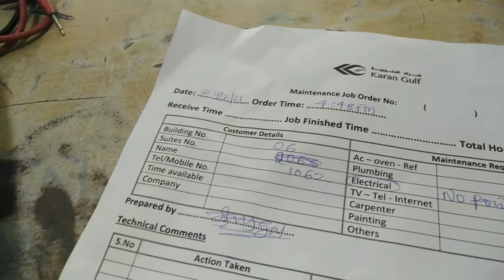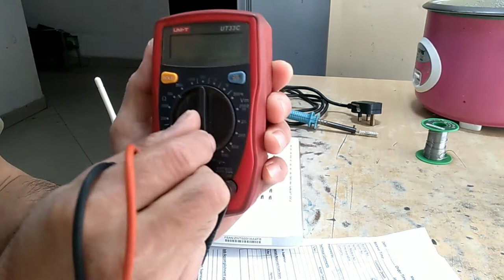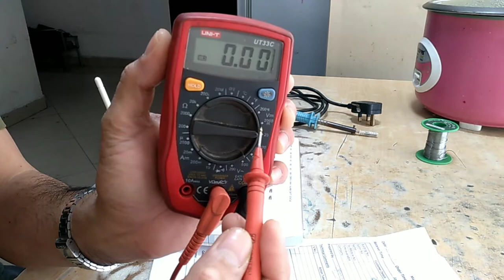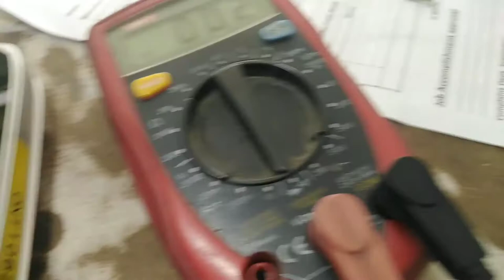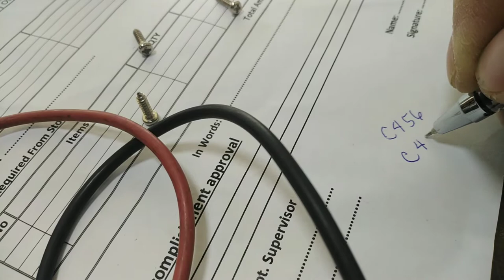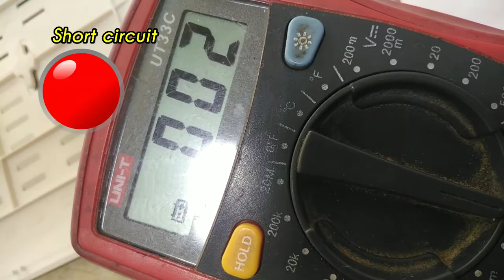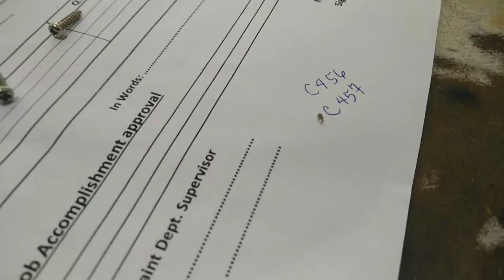Zhone fiber optic router no power